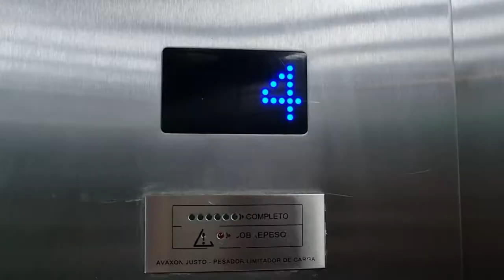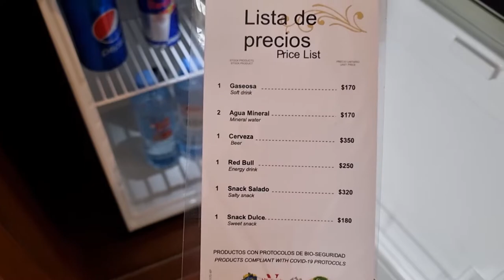Hotel Desing Suite Buenos Aires - Review Hotelera - Mauro en Destino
Mauro hace review hotelera del Desing Suite Buenos Aires, en la ciudad autónoma de Buenos Aires (capital de la Republica Argentina)

Lo que tenes que saber de este hotel antes de comprarlo.

Fecha de grabación: Septiembre 2021